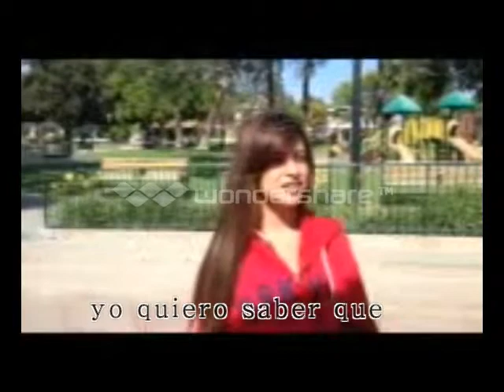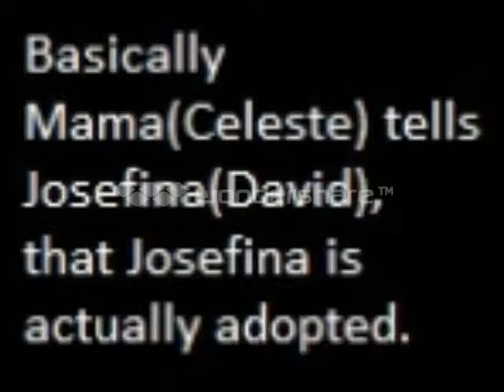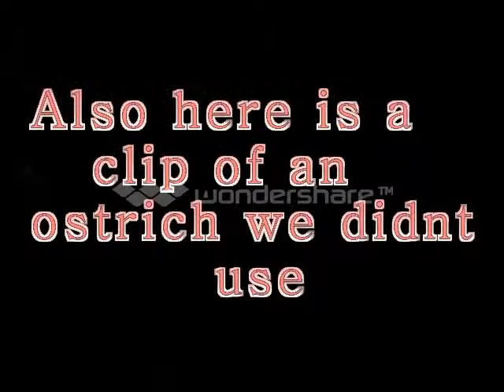Sp2 Period4 Javier Gil & Celeste Mendoza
La Rosa De Maria is a tragic tail of suspense, romance, and tragedy. J.K. its a silly little film for spanish class.